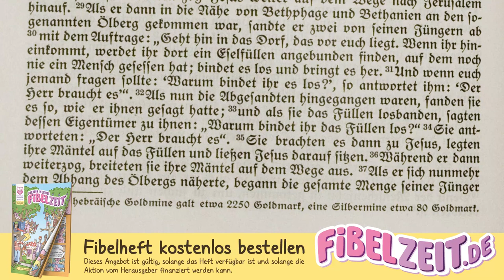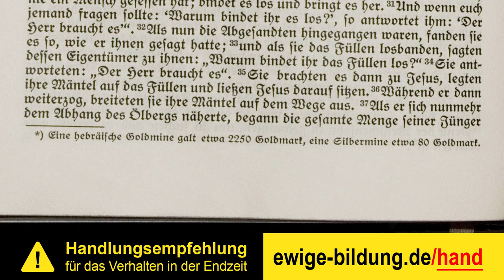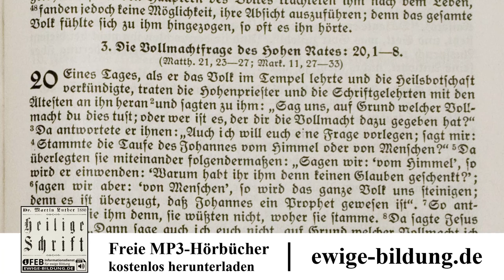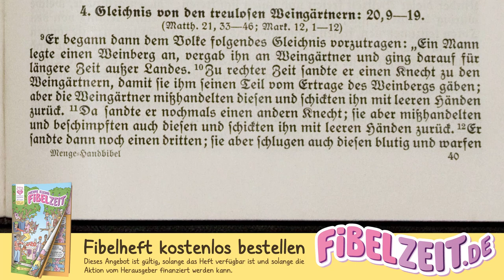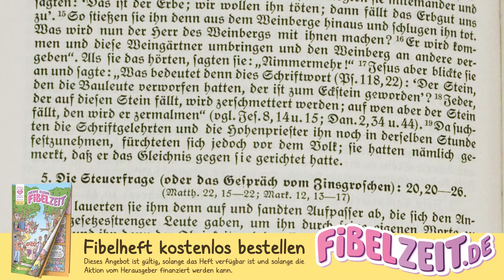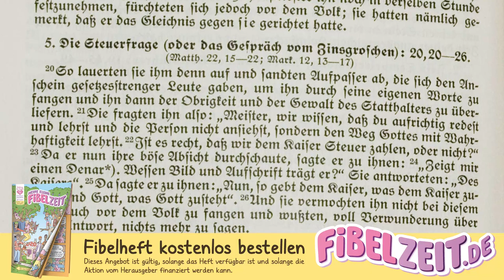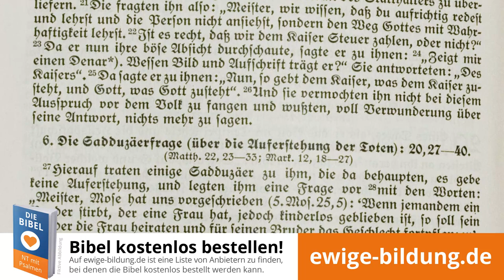LUKAS 11 – Jesus weint über Jerusalem [Menge-Bibel 1928 als Hörbuch - Evangelium nach Lukas]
INHALTSVERZEICHNIS

00:00:00 Jesus weint über Jerusalem und reinigt den Tempel.

00:03:02 Christi Verantwortung über sein Amt. Gleichnis von den bösen Weingärtnern. Vom Zinsgroschen und von der Auferstehung der Toten.